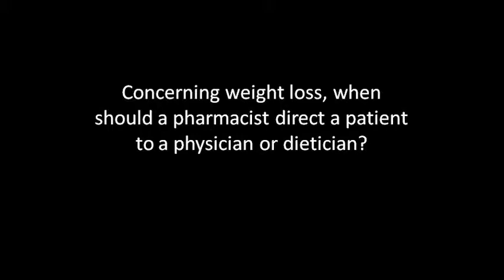When to Tell Patients to Speak to a Physician about Weight Loss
Rolee Pathak, PharmD, BCPS, Clinical Assistant Professor at the Ernest Mario School of Pharmacy, explains when would be a good time for a pharmacist to recommend patients speak to a physician or dietician about weight loss.